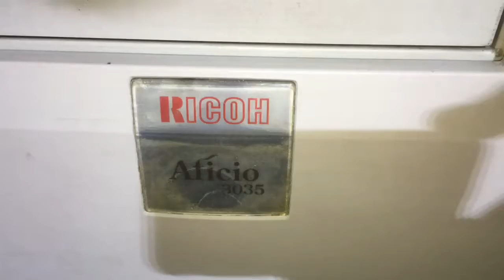remove the transfer belt on Ricoh Aficio 2035, 3025, 3035, 3045, Copier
remove the transfer belt and cleaning assembly of a Ricoh Aficio 2035, 3025, 3035, 3045, Copier.